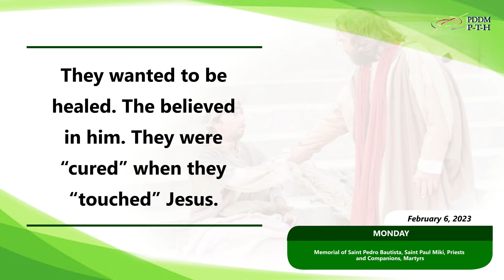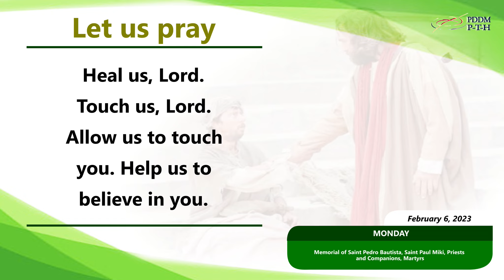February 6, 2023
Do we believe in the power behind the “touch” of Jesus?